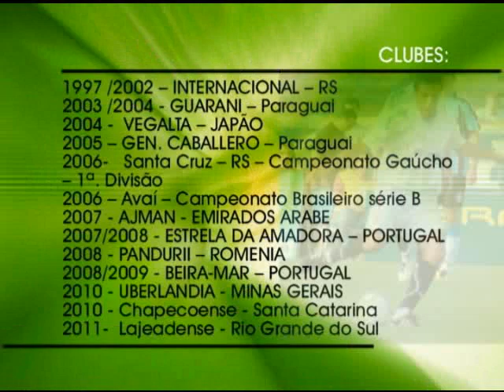Fabio Nunes 2011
PORTFOLIO 2011
FABIO NUNES - MIDFIELDER - ATACANTE / MEIA ATACANTE